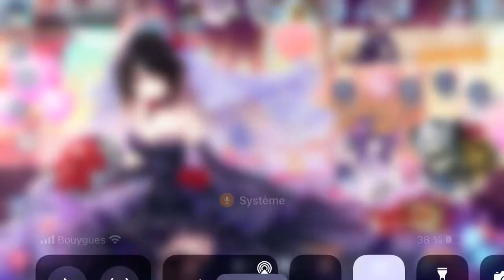NOUVEAU MODE DEMON KING TRIALS / ANCIEN SKIN PASS PAS CHER | Date A Live Spirit Pledge